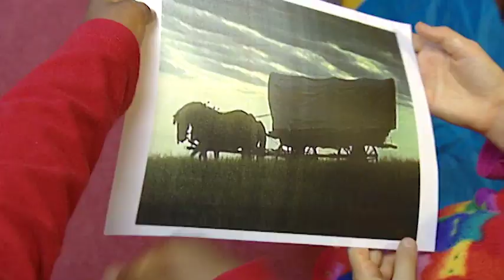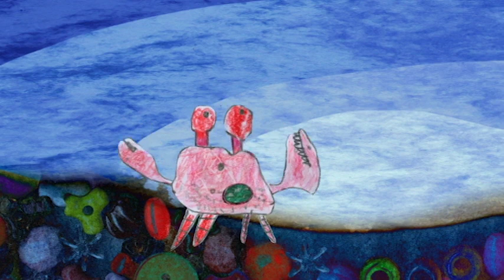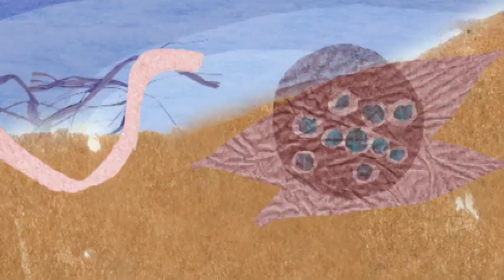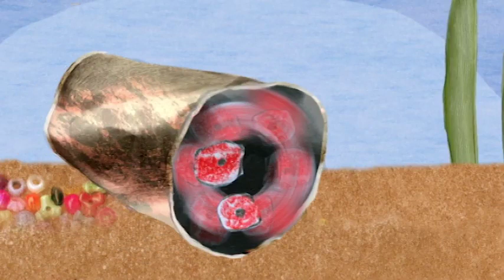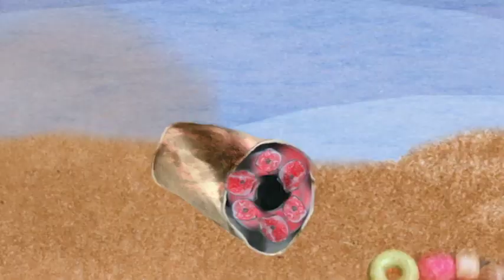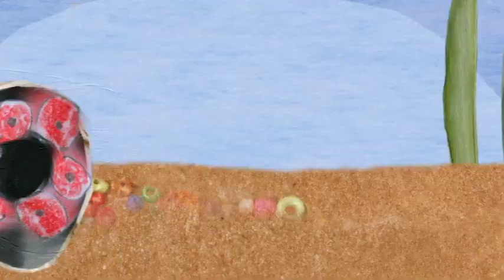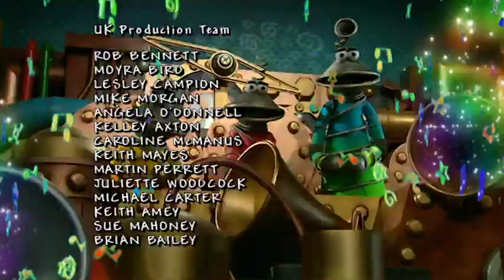The Hoobs - Homes (2001)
A Hoob's home is the Hoobmobile. It's Hoobacious - you can live in it and take it around with you wherever you go, but what other animal has a home like that?